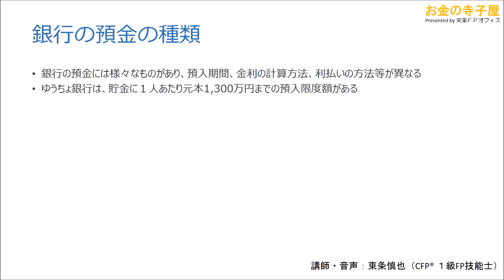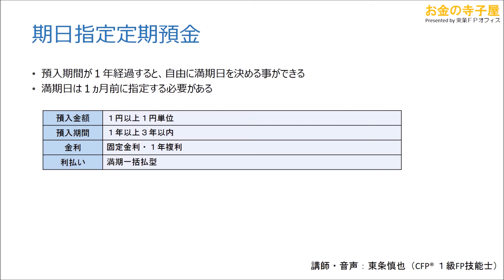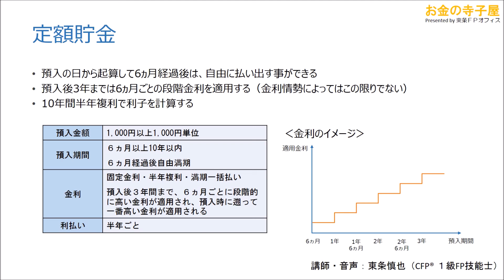【この動画は修正前動画です。下のURLから最新版をご覧ください】49－預貯金等